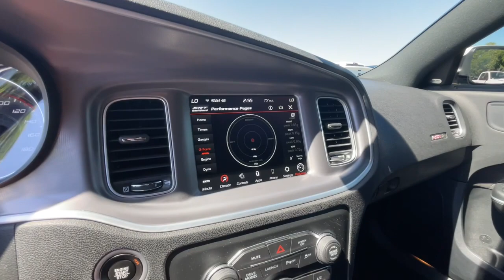2022 Dodge Charger Scat Pack Knoxville, Farragut, Oak Ridge, Maryville, Gatlinburg TN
Pre-Owned 2022 Dodge Charger Scat Pack available at West Knoxville CDJR located in 8544 Kingston Pike, Knoxville, TN, 37919. Servicing the Knoxville, Farragut, Oak Ridge, Maryville, Gatlinburg area.
Please mention the stock NH221288P when you contact the dealership for this vehicle.

Here is a wonderful   2022  Dodge Charger.  Go bold or go home. The Charger packs aggressive athleticism and unexpected fuel efficiency into a driver-centered, family-friendly, 4-door package. Feel the power of muscle car heritage at the wheel of the Charger. Road test it today.